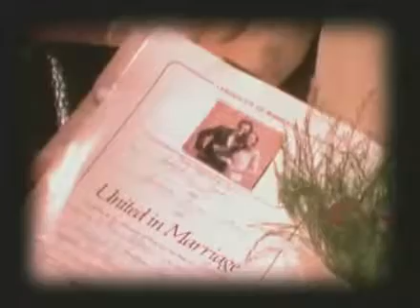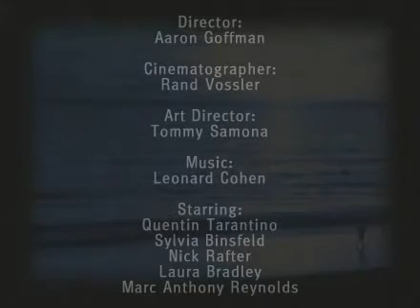Dance Me to the End of Love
An extraordinary movie with Quentin Tarantino produced by Aaron Goffman.
Music by Leonard Cohen - Dance Me to the End of Love

Touch me with your naked hand or touch me with your glove